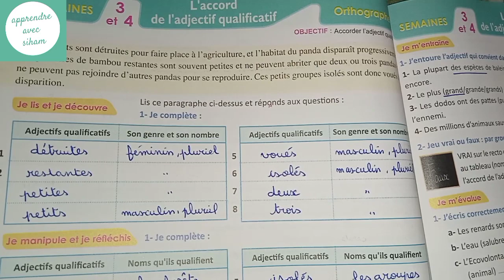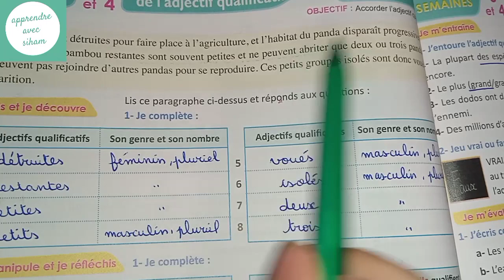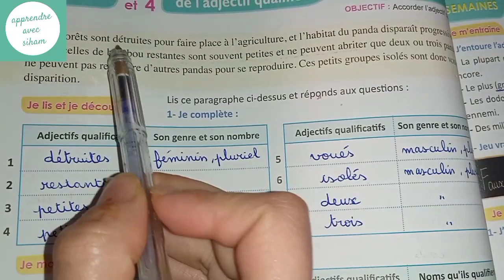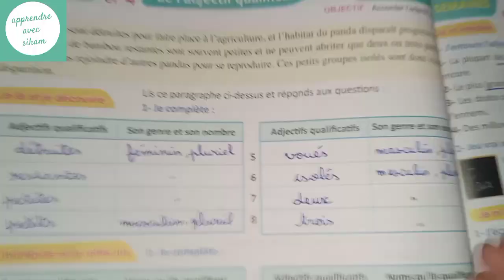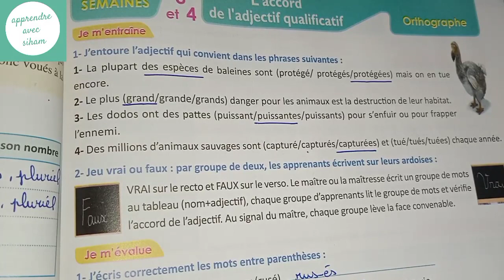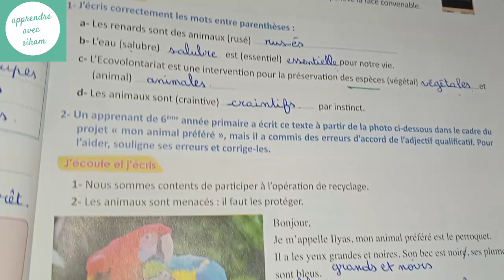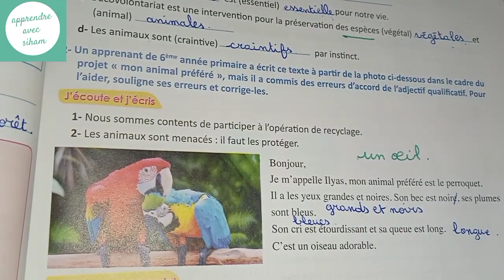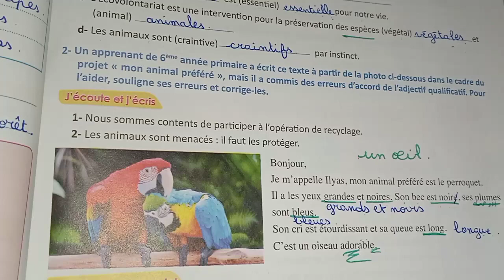le français pratique orthographe dictée l'accord de l'adjectif qualificatif pages 104 et 105